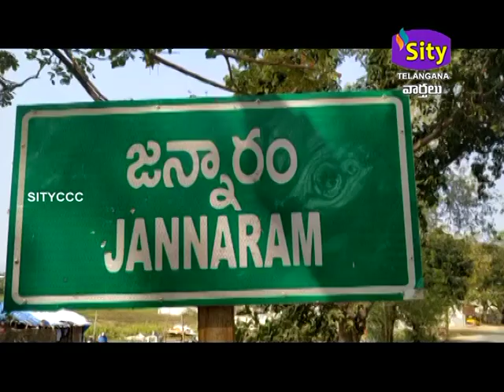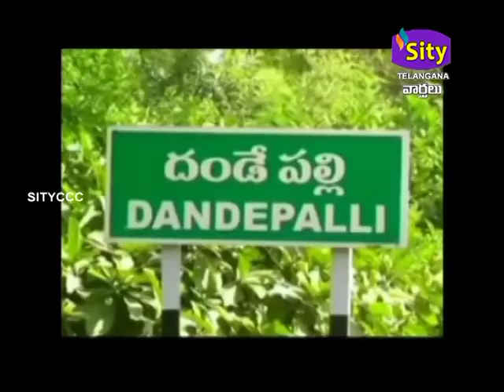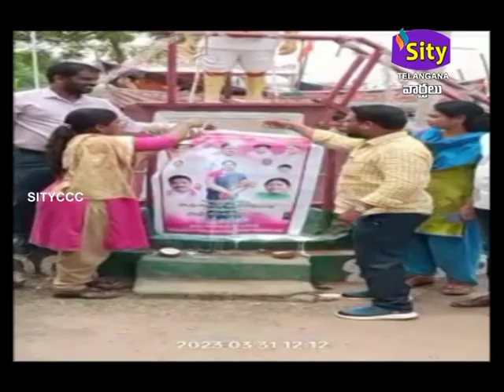SITICCC|| SITY TELANAGANA 31.03.2023